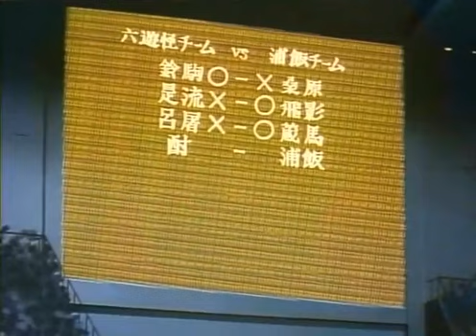幽遊白書032